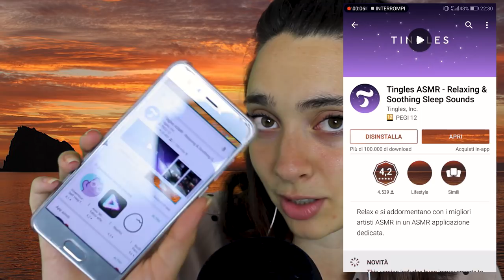ASMR 20 MINUTI DI SUSSURRI E SUONI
Triggers you will find: sticky fingers, joystick, squishy

Se sei arrivato/a fin qui commenta: " barba"